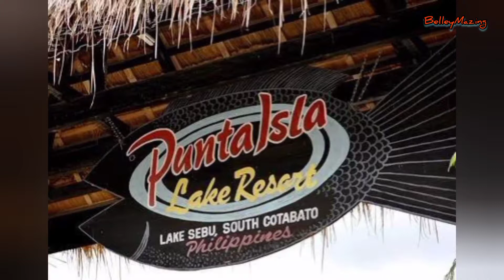LAKE SEBU ADVENTURE| FOOD TRIP ON THE LAKE CRUISE| PUNTA ISLA LAKE RESORT| 7 FALLS | FAMILY TIME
Lil' Chef first Lake Sebu Adventure.
PUNTA ISLA LAKE RESORT
      -View Deck
      -Lake Cruise (40mins-1hour)
      -Fresh Native Food
      -1st Falls
      - Zipline
      -Photo Booth